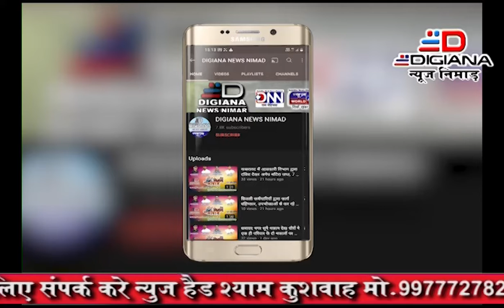खरगोंन समाजसेवी संस्थान ने लगाया आत्मरक्षा प्रशिक्षण कार्यशाला